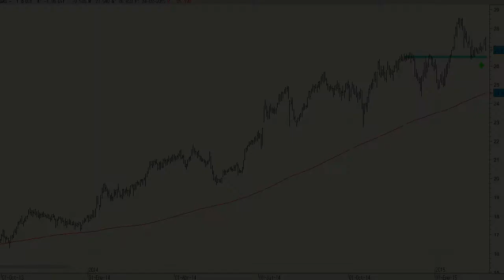Video análisis técnico de Enagás